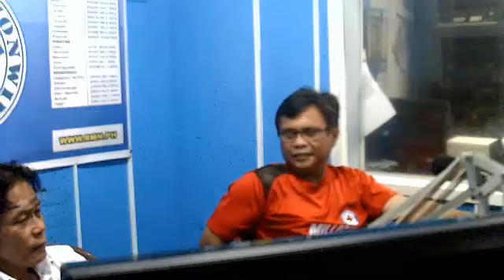BDM PROGRAM FEB.10 2013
dxic BDM PROG WTH LINO DELA CRUZ - Captured Live on Ustream